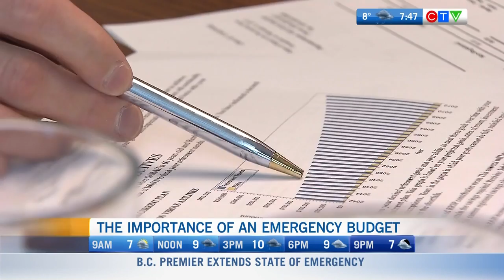How to Start an Emergency Budget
Have you found yourself wondering: Where is all my money going?
It's always important to be mindful of your spending habits, and during these difficult times it is especially important to have a plan in place. In this video, Peter Cishecki provides valuable tips to help you create an emergency budget- and stick to it.